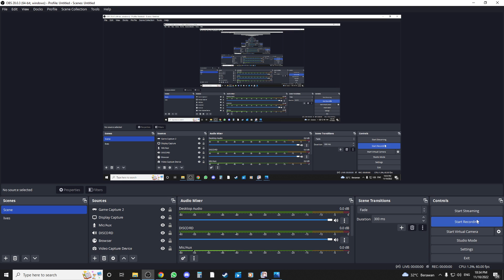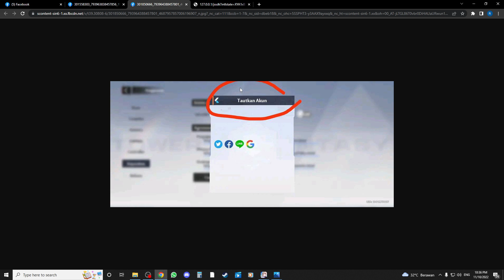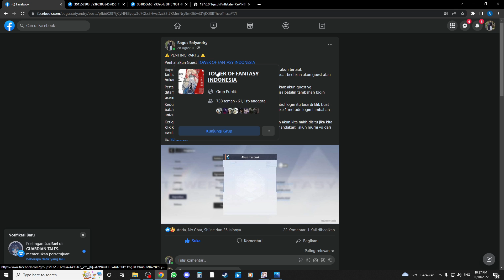CARA MENGECEK AKUN GUEST TOWER OF FANTASY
Purchase Top Up ROX, Mobile Legends etc

Advantages:
✅ Immediate delivery
✅ No login details required
✅ (UID and Server ID) required only
✅ All in-game gems/currency are 100% authentic
✅ Customer assurance guaranteed

Important Information:
● (Only UID and Server ID) required for UID top-up.
● You may stay logged in throughout the transaction, once the top-up is completed, you will receive the Genesis Crystals in your Genshin Impact account.
● Please send your (UID and Server ID) correctly to avoid delay on Genesis Crystals top-up.

How to find Player ID:
1. Use your account to login the game.
2. Open your setting / account
3. Your Player UID will be displayed.

PASARGAMER - Trusted. Verified. Immediate Delivery.